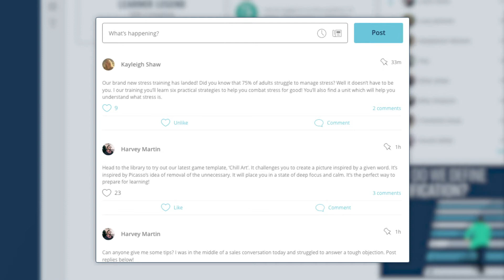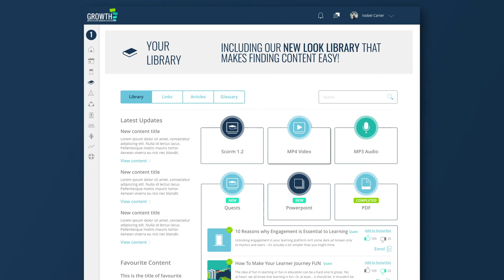Growth Engineering LMS: Impact Fuelled by Learner Engagement!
Improve your team’s performance by as much as 75% year-on-year, with a learning management system that uses the power of engagement, behavioural science and learning best practice to drive results.